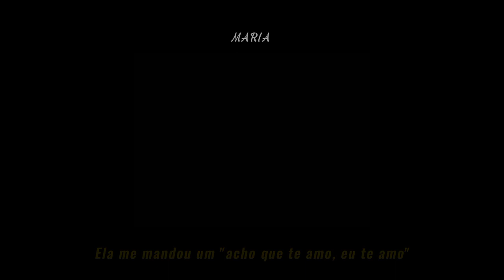Lida - Я собираюсь тебя трахнуть (Legendado PT-BR)